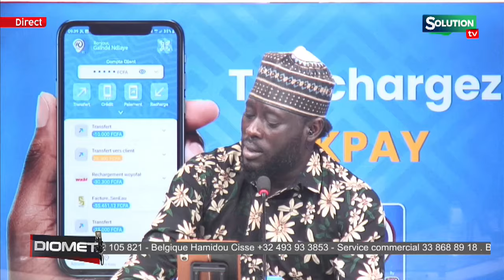AHMED KHALIFA NIASSE PORTE PLAINTE CONTRE SONKO ET FADILOU KEITA...SA NDIOGOU REAGIT 3.5 MILLIARDS..